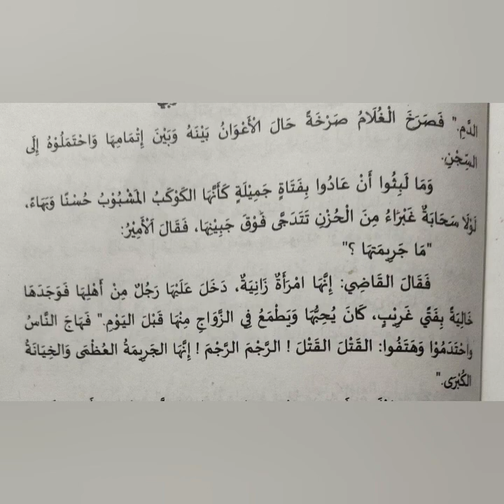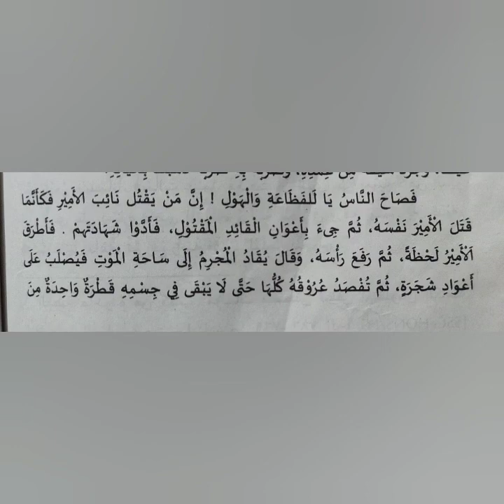Prose : 'AL-IQAB' by Mustafa Lutfi al- Manfaluti, Part 4